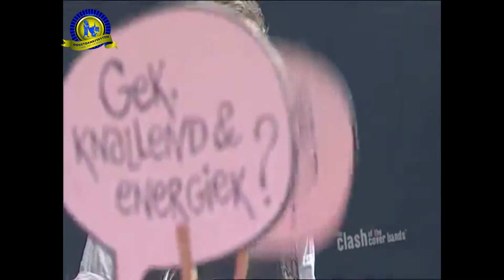Battle of the Coverbands ODF 2013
bijtels
SOC
oogstdankfeesten
clash of the coverbands
16 augustus 2013